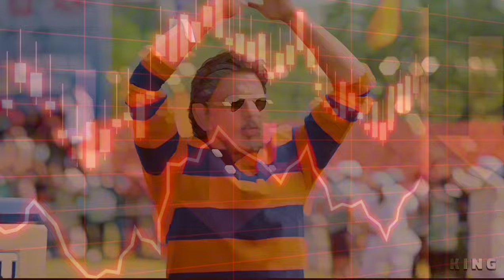Salaar vs Dunki Box Office Collection? Salaar 18 Day and dunki 19 Day Box Office কালেকশনে কি অবস্থা?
Dunki vs salaar box office collection comparision।dunki win the clash। Salaar box office report

Dunki Box office collection, Dunki 1st Day Collection, Shahrukh Khan, Rajkumar Hirani, Dunki movie Review, Dunki Review, Dunki movie Box office collection, Dunki Day 1 Box office collection, Dunki Box office collection Worldwide, Dunki Collection Worldwide, Dunki movie First Day Collection worldwide, Dunki Worldwide Box office collection, Dunki Advance Booking Collection, Dunki Box office collection, Dunki movie Budget and Box office, Dunki movie, Shahrukh Khan, Anil Kapoor, Vicky Kaushal, Taapsee Pannu, Rajkumar Hirani, Dunki Pre Release Event, Dunki vs Salaar box office collection, Dunki vs Salaar Collection, Dunki Trailer Review, Dunki Trailer Reaction, Dunki Trailer Shahrukh Khan, Shahrukh Khan, Vicky Kaushal, Taapsee Pannu, Dunki movie budget, Dunki Full Movie, Dunki public talk, Dunki Advance Booking Box, Dunki Box office collection, Shahrukh Khan,Dunki, featuring the ever-charming Shahrukh Khan. Bollywood enthusiasts and fans of Shahrukh Khan eagerly awaited the release of this film, and with its mesmerizing storyline and superb performances, the anticipation only grew stronger. In this comprehensive analysis, we explore the budget of Dunki and compare it to its box office numbers.this video is a must-watch. So, grab some popcorn and get ready to dive into the financial aspects of one of Bollywood's biggest hits. For additional resources or links related to the box office collection of Dunki and other Bollywood films, please check the description box below. Don't miss out on the chance to discover more about the world of Bollywood and its fascinating box office trends. Note Dunki Clashing With Prabhas Salaar Movie directed by Prashant neel at Box office Stay updated with Dunki box office collections, Dunki 1st day box office collections, Dunki box office collection worldwide, Dunki box office collection day 1, box office collection Dunki, Dunki Movie Box office collection, Dunki movie, Shahrukh Khan,

Salaar 1st Day Collection,
Prabhas, Yash, Shruti Haasan, Prashant neel,
Salaar movie Review, Salaar Review,
Salaar movie Box office collection,
Salaar Day 1 Box office collection,
Salaar Box office collection Worldwide,
Salaar Collection Worldwide,
Salaar movie First Day Collection worldwide,
Salaar Worldwide Box office collection,